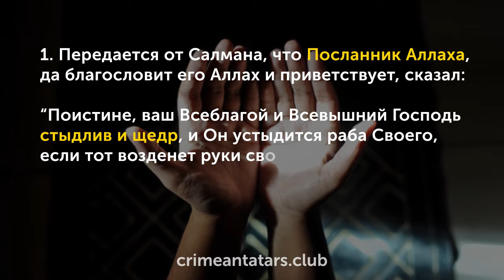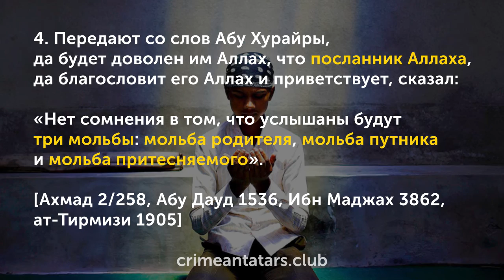5 хадисов о силе молитвы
Как часто, будучи в сложных ситуациях, мы обращаемся к Богу, и проблема решается. Бывает и так, что после мольбы сердце успокаивается, и сложное становится легким.